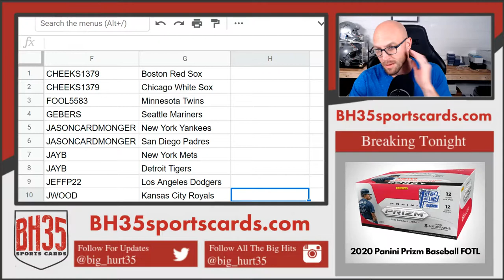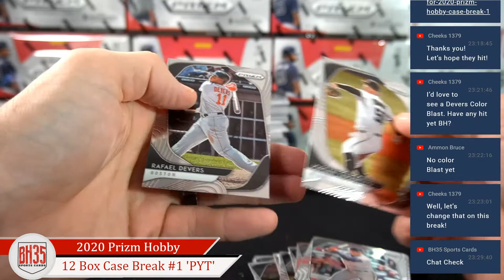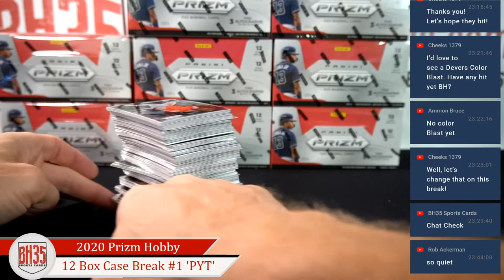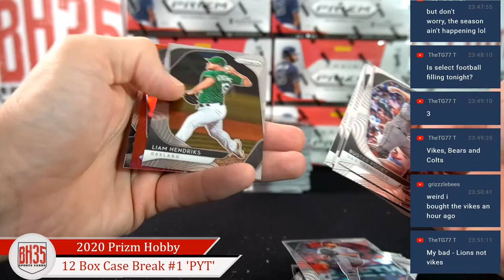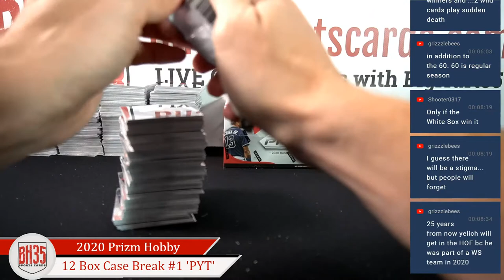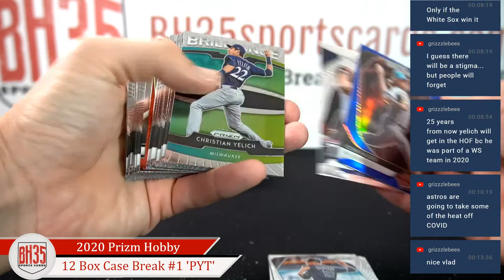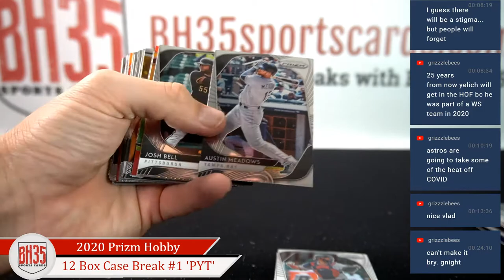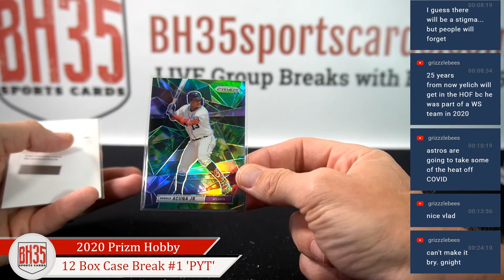2020 Panini Prizm Baseball Hobby | 12 Box Case Break #1 Pick Your Teams